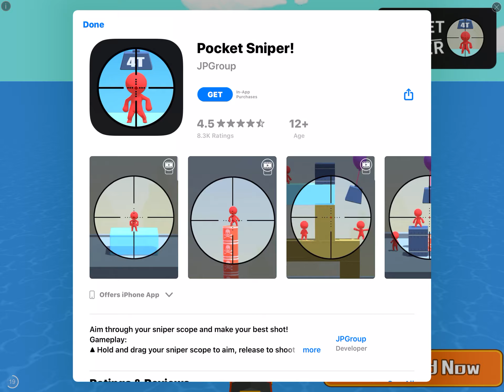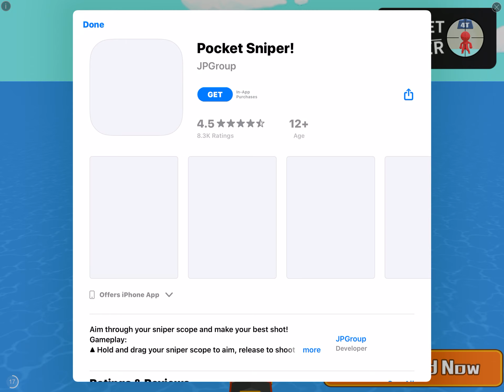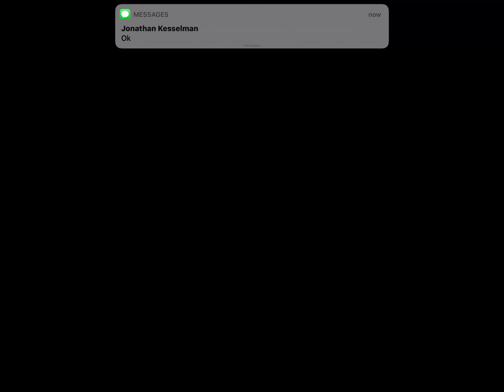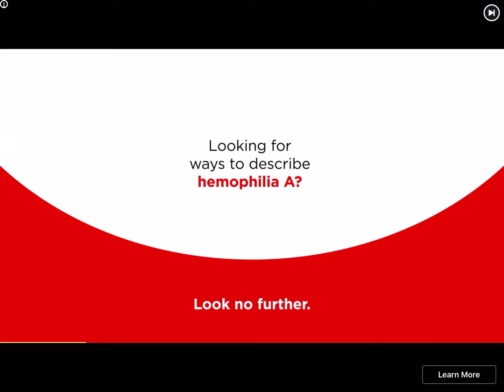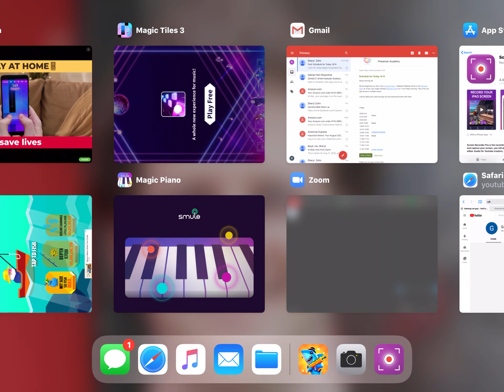Thor the Thunder God is OP (Bowmasters)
Bowmasters gameplay #1